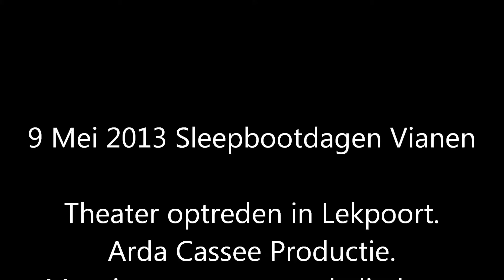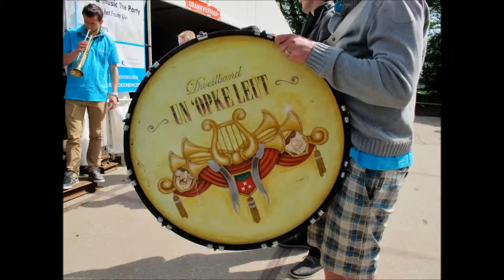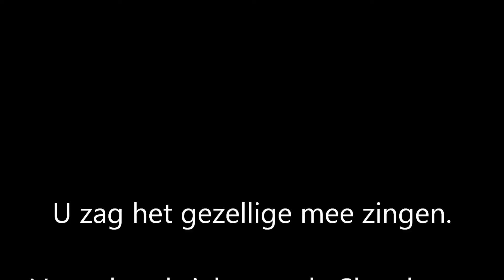9 Mei 2013 Nationale Sleepbootdagen Vianen Optreden in de Lekpoort